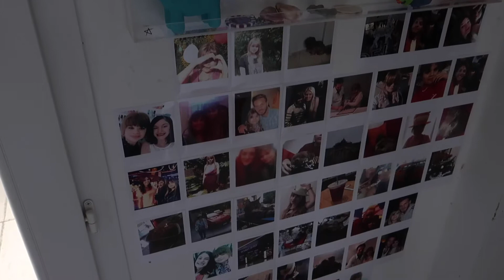Ma nouvelle chambre :D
Je vous montre ma nouvelle chambre ( décorations , lit 2 places ...) :)
Pour voir mon ancienne chambre elle est disponible sur ma chaine :)
XOXO :)
à bientôt :)